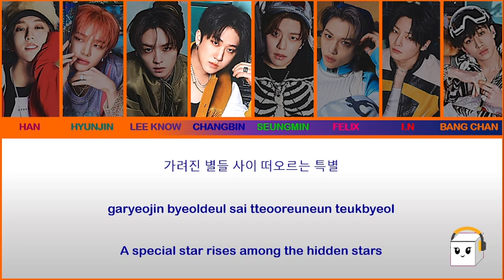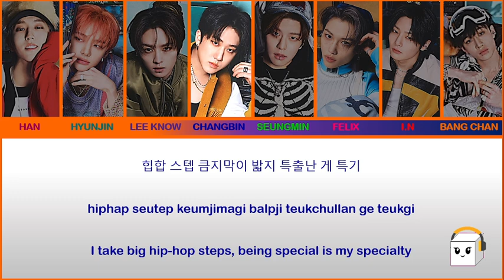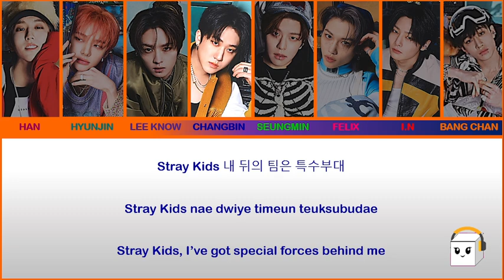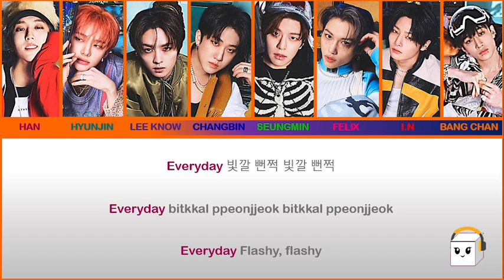Stray Kids 'S-Class' Lyrics (스트레이 키즈 '특' 가사)